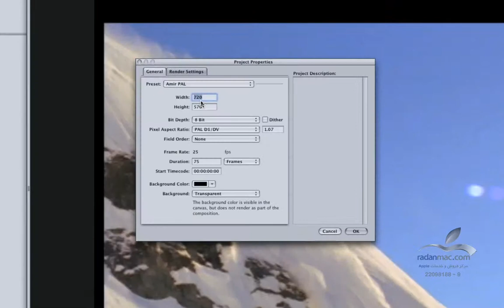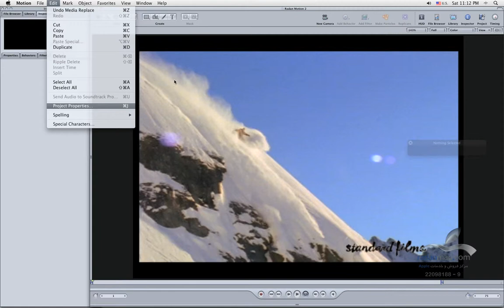6. Apple Motion - Project Setting - Persian